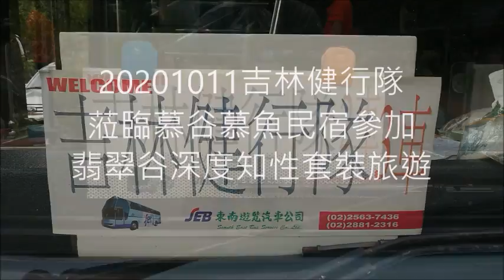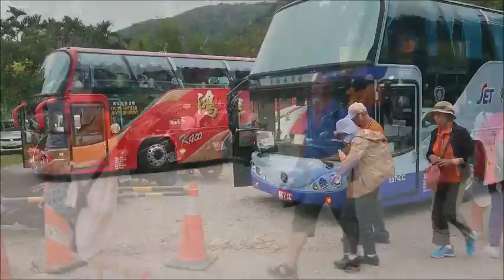20201011吉林健行隊蒞臨慕谷慕魚民宿參加翡翠谷深度知性套裝旅遊活動影片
1. 享用慕谷慕魚民宿~多用家超級新鮮養生的風味餐
2. 穿著太魯閣族服裝各自找園區各角落拍照留影後由民宿主人多用‧馬上幽默風趣的太魯閣族文史解說
3. 團體合影後太魯閣族舞蹈教學及共舞做散步健行前暖身活動
4. 跳完舞後在谷劉10分鐘各自拍照留影
5. 陸路由猴帝‧馬上嚮導帶領前往水簾瀑布全程導覽解說
6. 遠眺水路的貴賓進行涉溪活動
7. 挑戰大陡坡後始進入進入水簾瀑布吸收芬多精、負離子
8. 俯瞰水路貴賓沿著溪谷而上
9. 為騰出水濂瀑布空間先行返回多用的家
10. 水陸跟著多用及巴那嚮導直接切入木瓜溪前往翡翠谷
11. 多用風趣的太魯閣族山林智慧分享
12. 沿木瓜溪繼續上攻水濂瀑布並沿途說故事
13. 遇見陸路的貴賓在峭壁步道上大家相互SAY HELLO
14. 多用提供涉溪牽手的技巧後挑戰涉溪活動
15. 涉溪而上沿途享受徒手走岩壁及溪魚去角質的樂趣
16. 通過最艱險的水梯抵達SPA區拍照留影續攀岩而上前往水簾瀑布
17. 挑戰攀岩後抵達水簾瀑布吸收芬多精負離子並拍美照
18. 全由陸路返回多用的家
19. 再會吧！慕谷慕魚民宿~多用的家